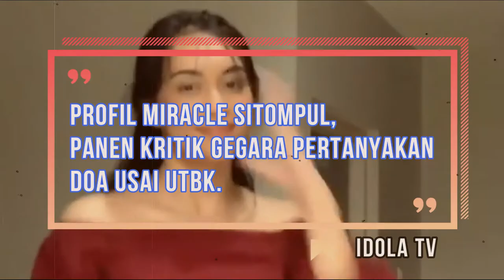Profil Miracle Sitompul, Panen Kritik Gegara Pertanyakan Doa Usai UTBK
Miracle Sitompul adalah gadis berusia 22 tahun yang pernah mengenyam pendidikan di SD Xaverius Kuala Tungkal, SMP Negeri 8 Jambi, SMA Negeri 1 Jambi, dan kuliah di Universitas Indonesia. sumber berita : suara.com